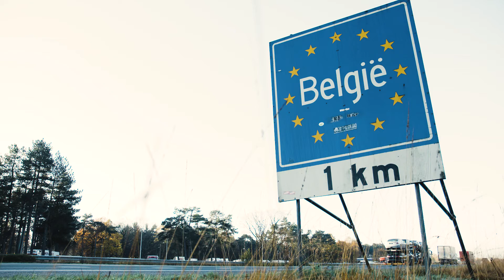Douaniers trakteren op frietjes - Week van de Friet 2017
Afgelopen week werden er eventjes opnieuw grenscontroles ingevoerd op de Nederlands-Belgische grens. Douaniers trakteerden de reizigers daarna op frietjes, dit naar aanleiding van de Week van de Friet (27/11 t.e.m. 03/12).

Ook zin gekregen in frietjes? Ga tijdens de Week van de Friet eens langs bij jouw frituur.